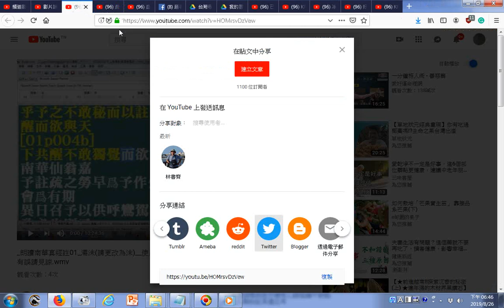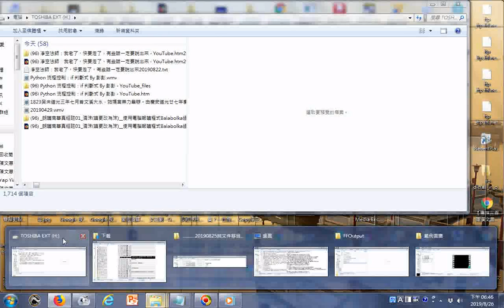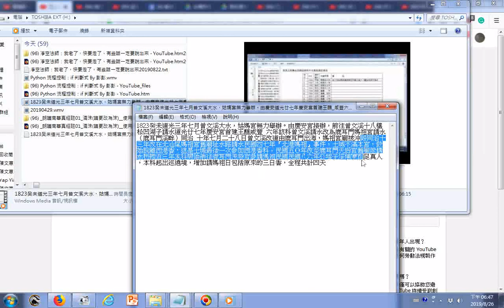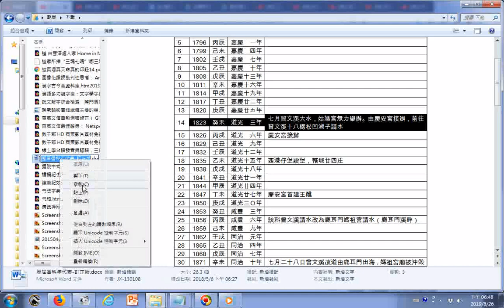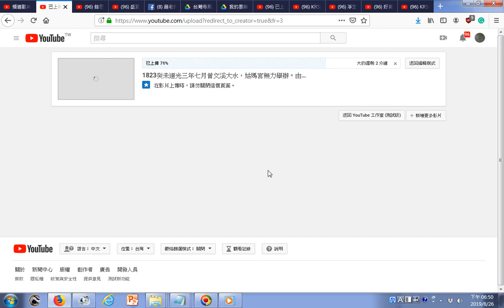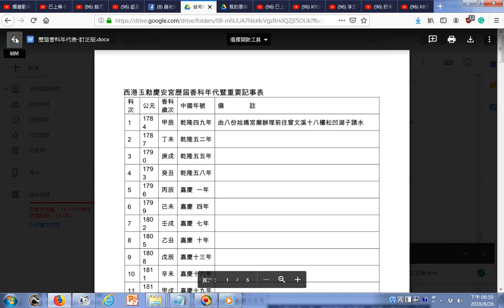瀏覽朗讀南華真經 1823癸未道光三年七月曾文溪大水，姑媽宮無力舉辦。由慶安道光廿七年慶安宮首建王醮 咸豐六年該科曾文溪請水改為鹿耳門媽祖宮請水（鹿耳門溪畔）同治 十年七月二十八日曾文溪改道由鹿耳